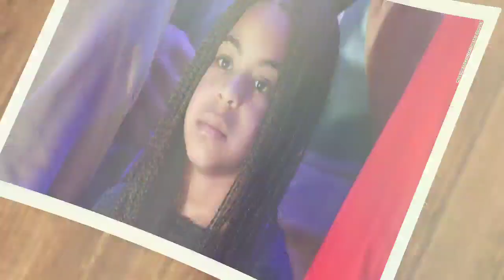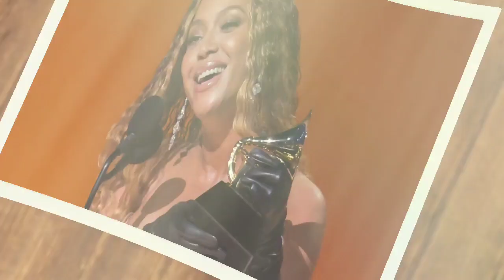Jay-Z heartbroken as P Diddy reveals thathe had a love affair with Beyoncé.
As whispers of infidelity spread like wildfire through the industry, Jay-Z's world came crashing down around him when Diddy finally came clean about the affair in a shocking tell-all interview. The pain and betrayal etched on Jay-Z's face were palpable as he struggled to come to terms with the devastating truth.